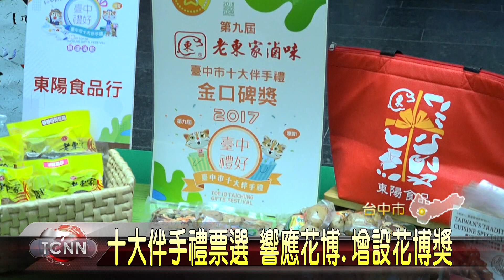大台中新聞 十大伴手禮票選 響應花博.增設花博獎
台中市十大伴手禮票選活動，將在9月1日在台中公園登場，今年活動邁入第十年，除了邀請歷年得獎店家一起回娘家，共襄盛舉之外，為了響應11月登場的台中世界花博，今年也特別增設花博獎，希望透過票選，邀請民眾一起品嚐台中在地味。「以上新聞可由top NEWS APP收看」